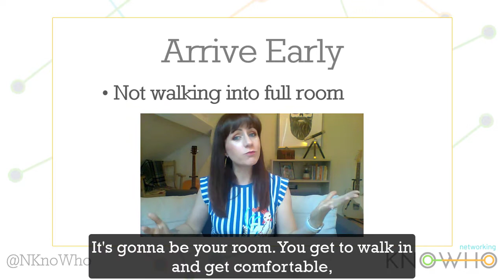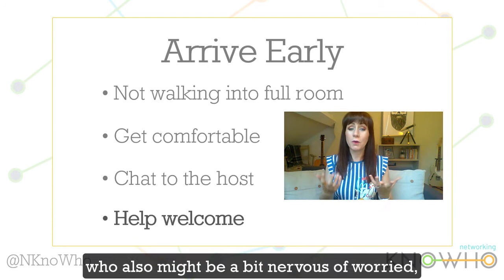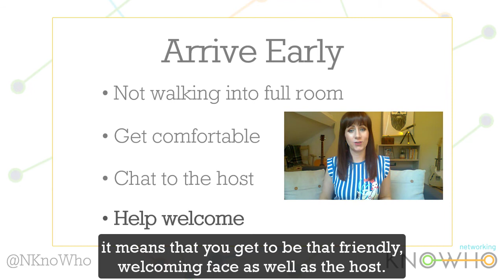2 Min Networking Tip: Arrive Early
One of my all time favourite networking tips is to arrive early. I don't mean hours early, I just mean maybe ten minutes or so before the event's due to start. There are just so many benefits to arriving a little early: you get the chance to chat to the host (without a doubt the most connected person in the room!), you've got time to settle into your surroundings and get a drink etc., and it completely illuminated that terrifying moment of having to walk into a room full or strangers - the room is empty! It's your room! Anyone arriving after you is walking into your space, which gives you the chance to be a welcoming friendly face and making an amazing first impression. Although there may not be a physical room full of strangers awaiting you at a remote networking event, arriving early virtually does still give the added benefits of being able to welcome others as they login, getting to chat to the host, and get used to the tech (especially if it's on a new platform). So set your alarm ten mins before and login/arrive to a whole host of benefits. Happy networking!